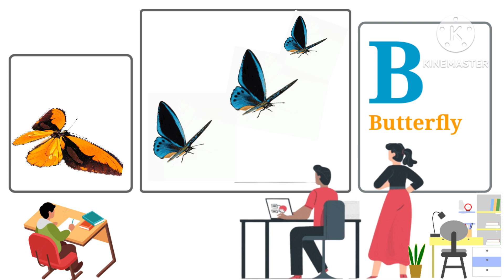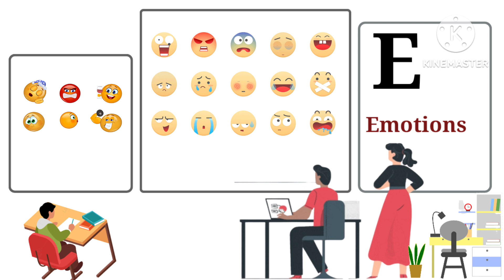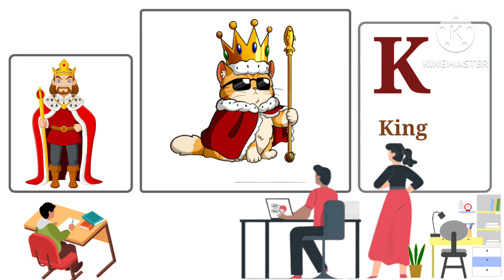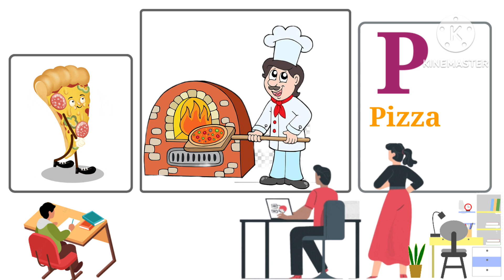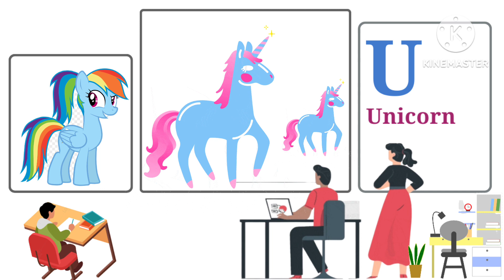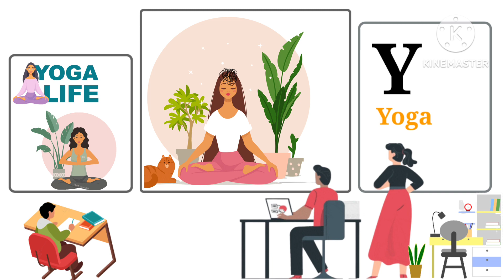Phonics song with Two words - A For Apple - ABC Alphabet songs with Sounds for Children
Your query

infobells a for apple,
abc phonics rhymes,
a for apple phonics,
a for apple phonics song,
a for apple english song,
learn phonics song,
abc phonics song channel,
apple padhaai,
a for apple pada,
a for apple chhota channel,

abc

Learn alphabet

Colours name

Abc rhymes

Hindi varnamala

Moral stories

Animals name

Kids vocabulary

Learn numbers